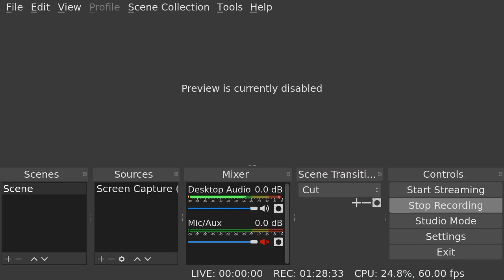Beating undermine on a new save - Attempt 10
Finally reached the final boss!